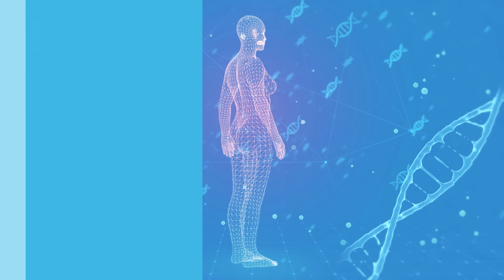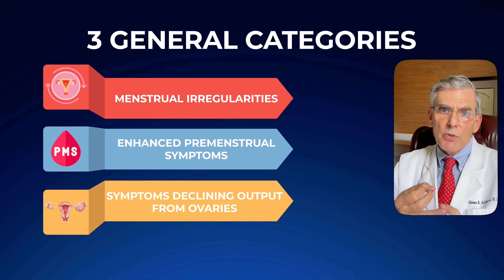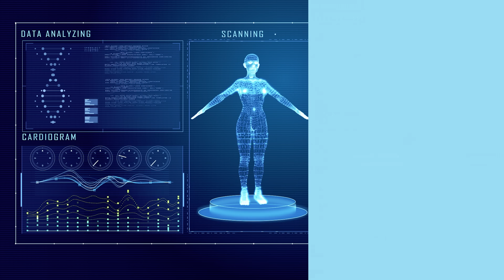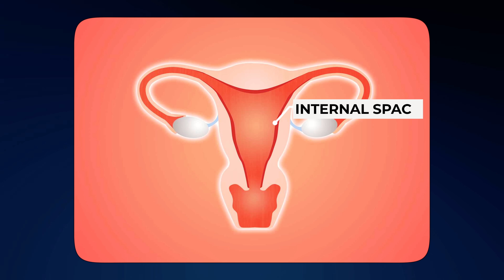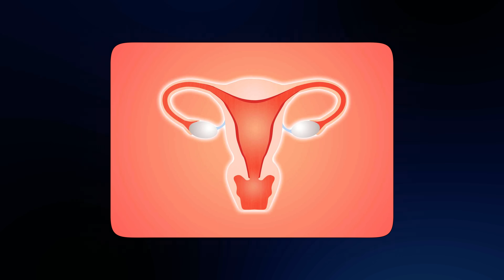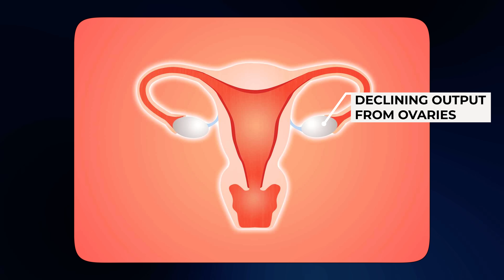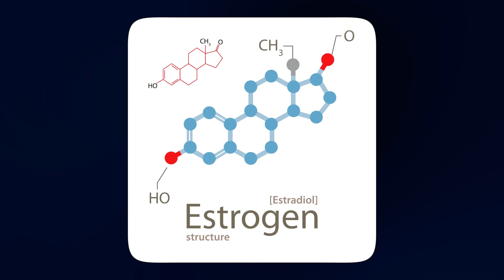How to Skip Perimenopause Altogether | Dr. Ashford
What if you could bypass the most frustrating symptoms of menopause — the hot flashes, mood swings, brain fog, and irregular bleeding? In this video, board-certified OBGYN Dr. Clinton Ashford breaks down the science and options behind “skipping” menopause altogether.

Dr. Ashford explains how modern medicine offers real, safe solutions for women who want to avoid the most disruptive parts of the menopausal transition — especially those dealing with heavy or irregular periods, perimenopausal symptoms, or hormone imbalances.

In this video, you’ll learn:
 • What it really means to skip menopause
 • Who may be a good candidate
 • The role of endometrial ablation and hormone therapy
 • Risks, myths, and what to expect

Whether you’re in your 30s, 40s, or 50s, this information could change how you approach this phase of life.

Timestamps:
0:00 - Intro
0:19 - 3 Categories
1:32 - Declining Output From The Ovaries
3:40 - Recap
4:15 - Enhanced Premenstrual Symptoms / Irregular Bleeding
7:57 - How to Treat Declining Output
10:20 Dr. Ashford's Advice